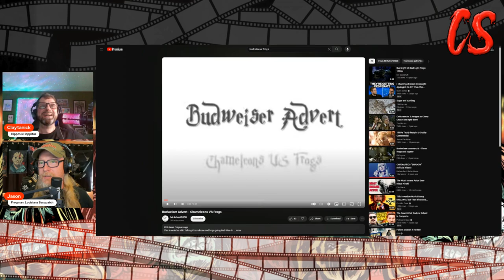Frogman (2023): A Ribbeting Found Footage Film of Croak and Dagger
"Three friends in search of the Loveland Frogman finds out that he is more than just a local legend."

Welcome to Cinematic Suffering where we take you on a journey through some of horror cinema's best/worst low-budget (and a few high budget) film masterpieces.

Cinematic Suffering is the unfortunate responsibility of Jason Thomas and Clay Henss. All jokes are meant to be satire and parody. We encourage you to purchase or watch these films on whatever streaming, physical media platform is available.

Frogman is available to rent on YouTube.
Director: Anthony Cousins
Writers: Anthony Cousins, John Karsko
Starring: Nathan Tymoshuk, Benny Barrett, Ali Daniels